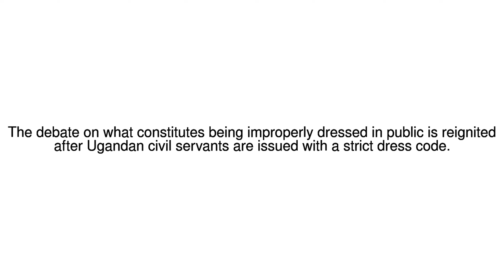News Update Mini-skirts and Morals 09/07/17